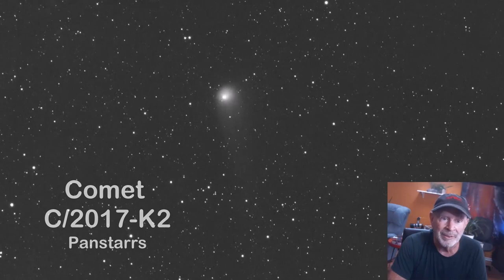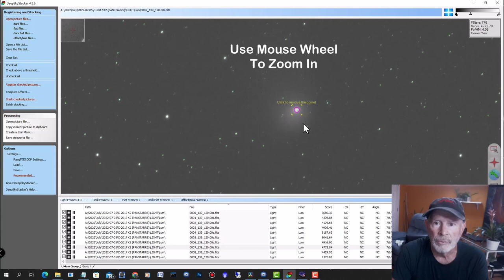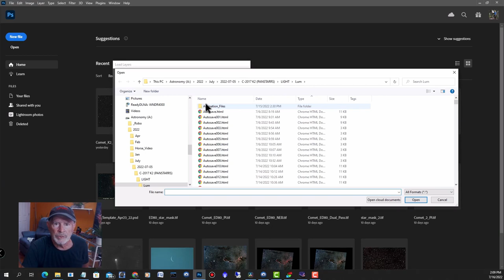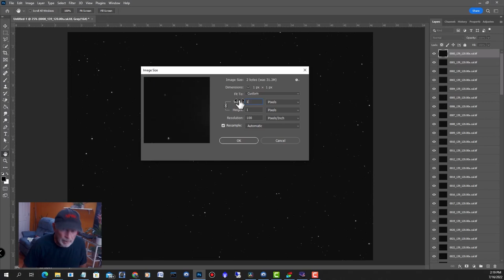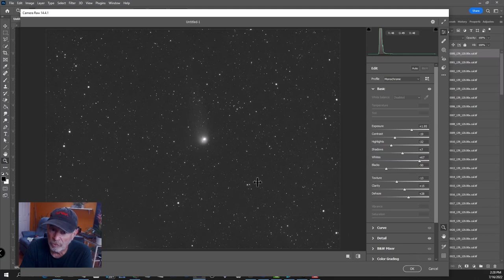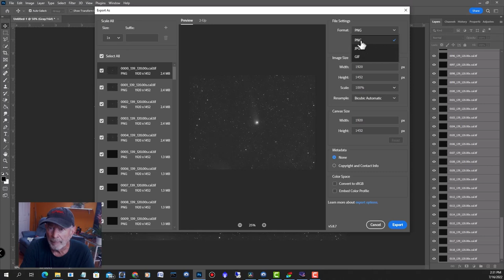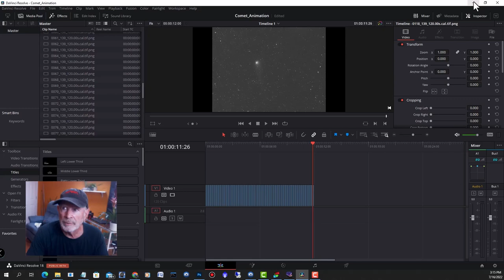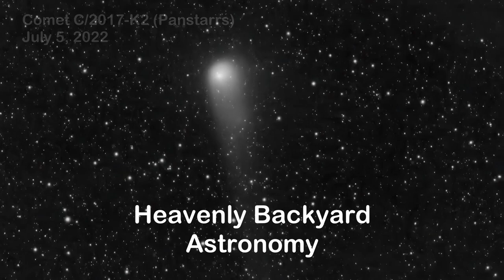Animating Comet 2017-K2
This is how I was able to animate Comet C/2017 K2 from nearly 3 hours of exposure time.  The final result is a 2hr 40mn animation of it.

Here is the link to my first video about the new comet C/2017 K2 and how to use Stellarium and NINA to find it.